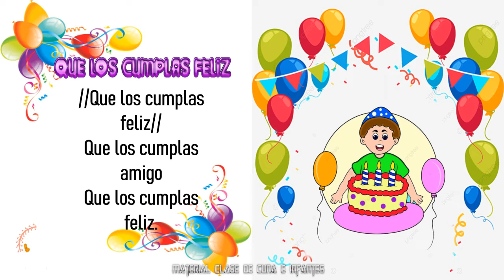Que los cumplas feliz - CANTOS INFANTES 4to TRIMESTRE 2022